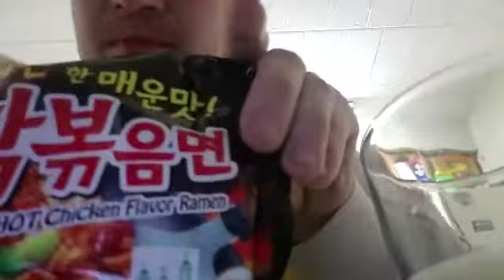Korean Spicy noodle somewhat challege.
I try the spicy noodles that people do for a challenge. I'm not doing the challenge